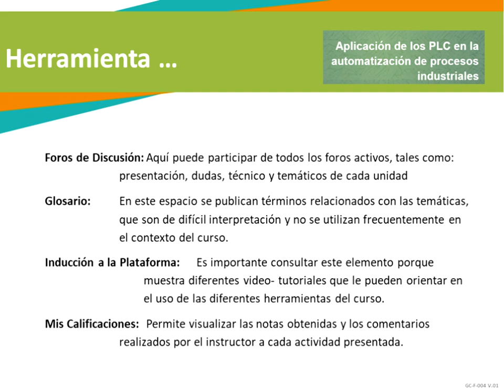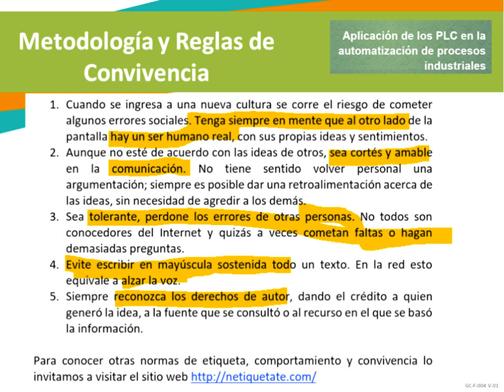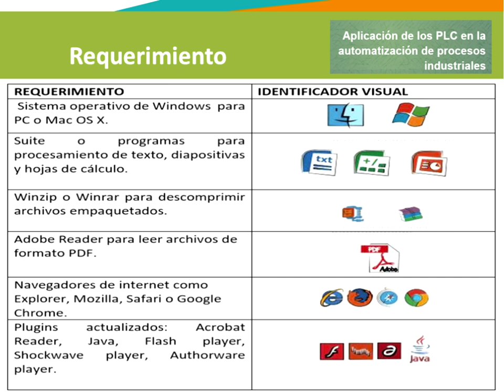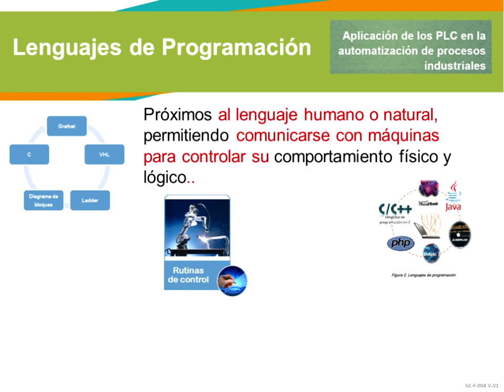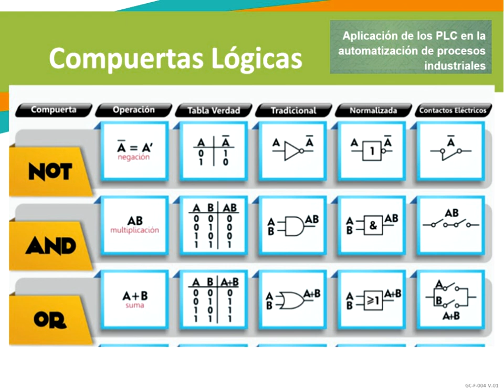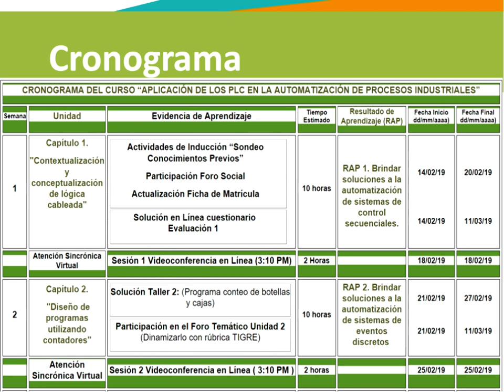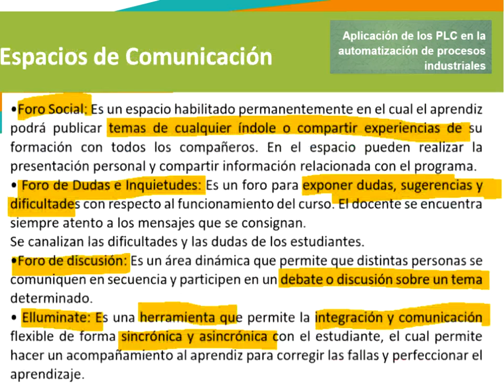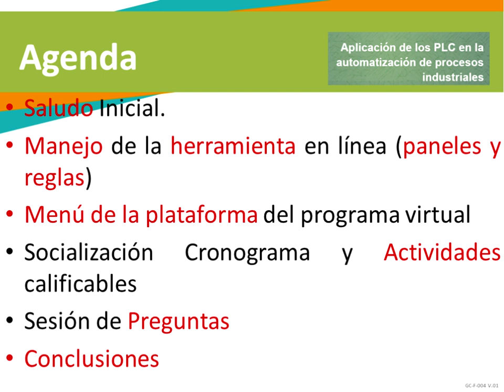Bienvenida y Contextualización Aplicación de los PLC en la Automatización de Procesos Industriales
Visita mi página web la primera sesión en línea se trataron los siguientes temas: Manejo de la herramienta en línea (paneles, metodología, y reglas de convivencia), menú de la plataforma del programa virtual, cronograma del curso, Compuertas Lógicas y sus Representaciones.  Se explicaron generalidades y conceptos básicos de las diversas representaciones de las compuertas lógicas.
Escucha ResumenS1APLC.mp3 de RUBEN DARIO ESPINOSA np en SoundCloud

Para mayor comprensión del curso he desarrollado las siguientes actividades complementarias que espero te sean de utilidad
Reciba un cordial saludo, Rubén Darío Cárdenas Espinosa, Instructor.